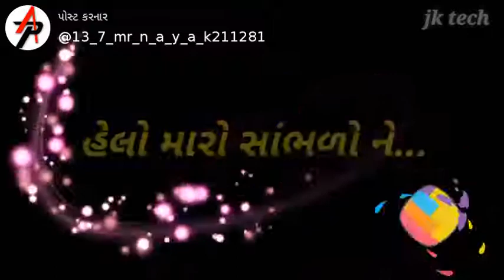रामदेव_पीर_Stats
🙏પવિત્ર શ્રાવણ માસ ના અંતિમ ચરણો માં 📿હે મહાदेव સદાય प्रसन्न રહજો .
📿🙏સહુ નું કલ્યાણ કરજો સવ ને સુખ શાંતિ સમૃદ્ધિ આપજો
👉🏻હાલ ની પરિસ્થિતિ માટ ચાલી રહેલી કોરોના ની મહામારી દૂર કરી લોકો ને સ્વસ્થ અને તંદુરસ્ત ની રોગી રહે 😘🙏📿😊😊💖💙
જાણે અજાણે કોઈ અપરાધ કે ભૂલ થઈ હોય તો માફ કરજો. 🙏😘😊💙💖
💖211281💖😘📿
શોની કુશળતા અને પ્રસન્ન ता ની મહાદેવ ने प्रार्थना...🙏
💘Ha..moj Ho कन्हैया=💘
He ramdev pir mari 211281{♡wife♡}Ne Khub 😊happy _રાખજો 😘I love you 😍 💖 krupaa😘🥰👩‍🔬
🅰💖🅿💙2️⃣1️⃣1️⃣2️⃣8️⃣1️⃣💖1⃣4⃣3⃣😘👩‍🔬
😘😘😘😘😘😘😘😘PRASAD_NAYAK_LUCKY. { 🤗🅰KRUPA🥳🅿}
👉 Follow mi👇🏻🤝🏻☺😍😘

🅰🗼 Devgadh Baria🗼🅿Walaa😎😍🥰😘